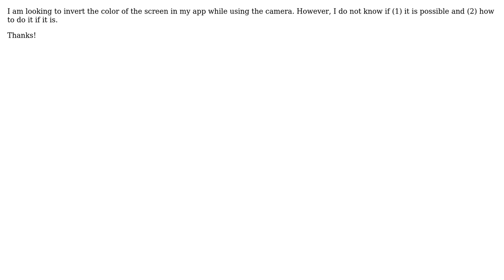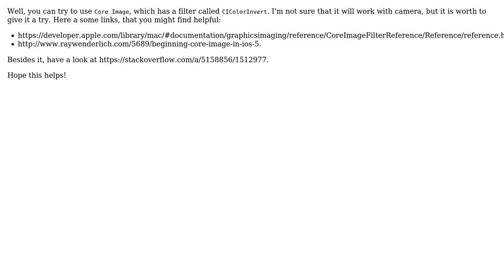Invert the color of an AVCaptureSession (2 Solutions!!)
Invert the color of an AVCaptureSession

With thanks & praise to God, and with thanks to the many people who have made this project possible! | Content (except music & images) licensed under CC BY-SA | Music | Images & others | With thanks to user user1553136 user Eyal user etolstoy and the Stack Exchange Network Trademarks are property of their respective owners. You are responsible for your own actions.